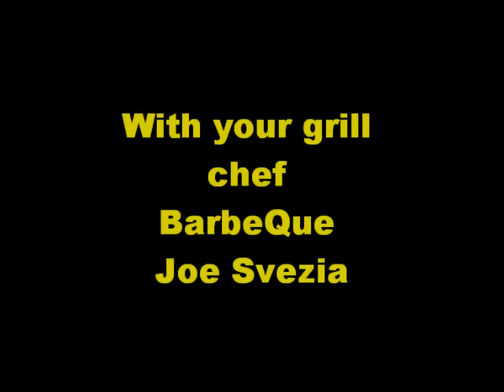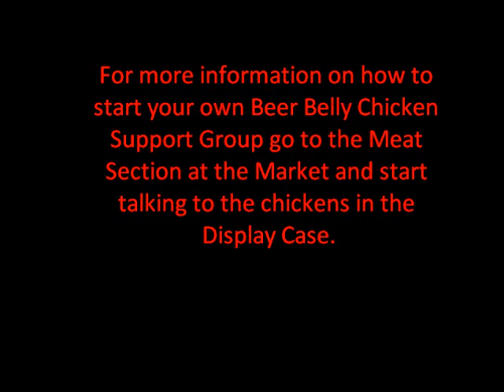BEER BELLY CHICKEN out of this world recipe cooked on a Rotisserie Turbine Grill Chef BarbeQue Joe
BEER BELLY CHICKEN was inspired by Joes Philanthropic work with the Over, Overweight Chickens Support Group. This recipe is cooked on a Rotisserie Turbine Grill by Grill Chef;  BarbeQue Joe. Beware,  Flavor explosions are common while eating this bird and Joe tips the scales on Taste, Tenderness and Appearance...Please give generously to the Over Overweight Chickens Support Group. Your donation helps Overweight Chickens to have a place to receive support for their eating disorder. Marinate Often, & Grill Responsibly!